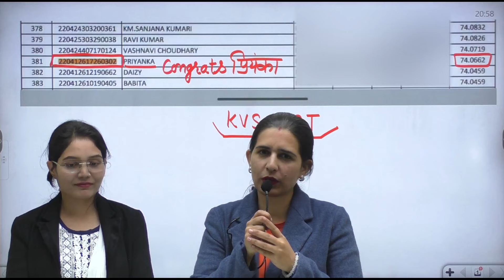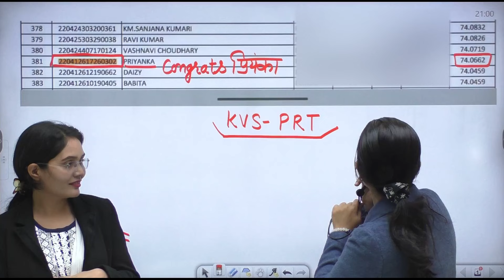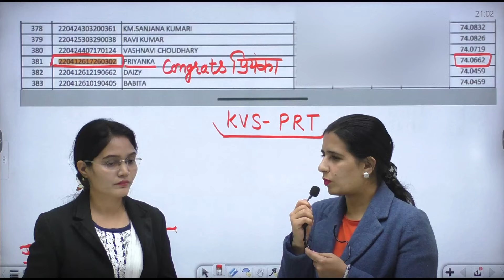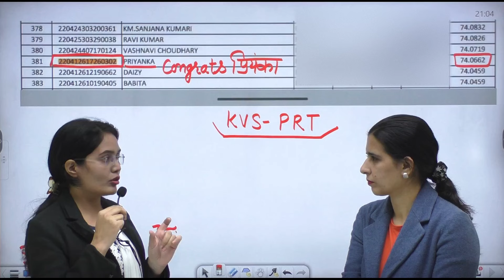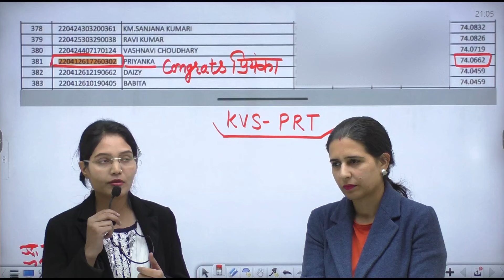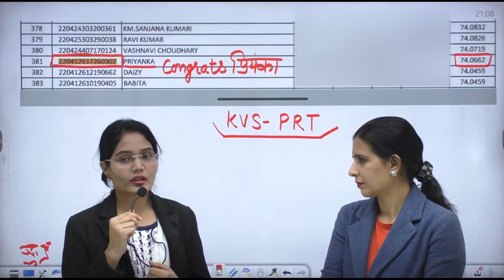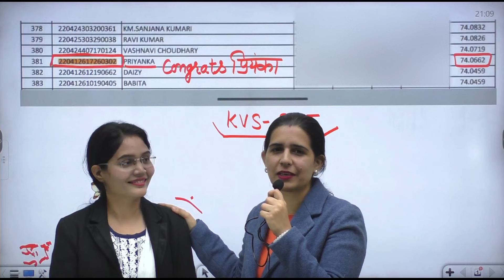KVS NEW VACANCY 2024 | KVS PREPARATION STRATEGY 2024 | HOW TO CRACK KVS EXAM IN FIRST ATTEMPT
KVS NEW VACANCY 2024 | KVS PREPARATION STRATEGY 2024 | HOW TO CRACK KVS EXAM IN FIRST ATTEMPT | BY MANNU MAM

प्यारे साथियों आप सभी का Mannu Rathee Channel

‣ टेलीग्राम ➨
✅ Notebook Academy